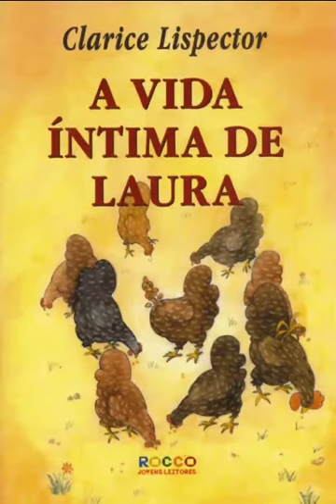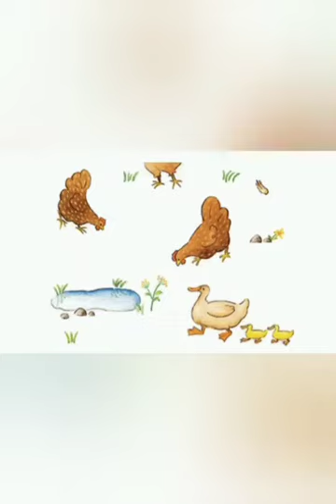A vida intima de Laura Prof Dalvina